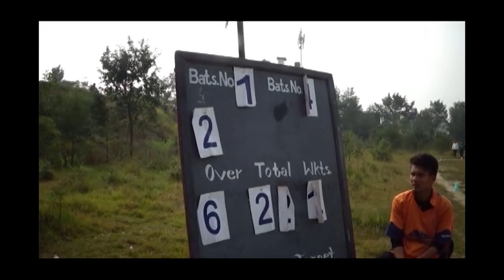Lord's & MCC Cricket Review 2015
We take a look back at the year that was at Lord's 2015. Highlights include England's Test matches against Australia & New Zealand, the Royal London ODI, other matches at Lord's & an MCC tour to Nepal.

With grateful thanks to Sky Cricket, Perform Group and The Cricketer Magazine for the provision of match footage & BBC for audio interviews.

Images courtesy of Getty, Matt Bright, Patrick Eagar and Nick Marchant.